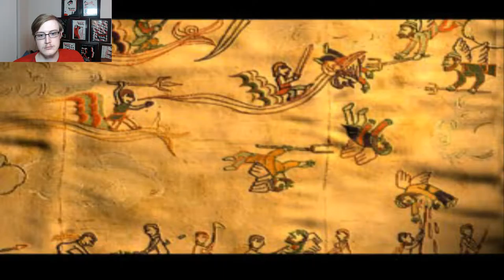Legend of Dragoon Episode 3: GO GO DRAGOON RANGERS!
Hello Interwebs

Welcome to the third episode of The Legend of Dragoon series :D

I have the first few games planned out, however I will need suggestions for what to play after, so please go ahead and list your requests in the comment section below :D

Happy Gaming!